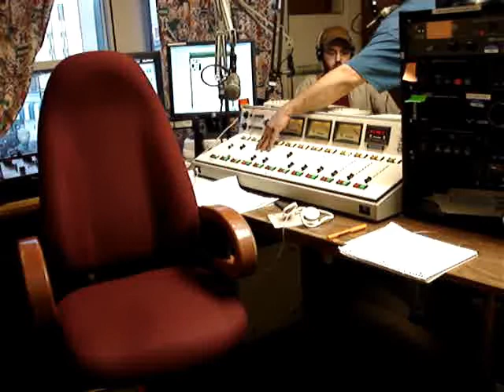Immigration Reform-KS Legislature-KKFI 90.1 Part 2 of 3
3-13-08 La Paz on KKFI 90.1 Kansas City Community Radio. Mikey Fletcher explains the current status of SB 458.